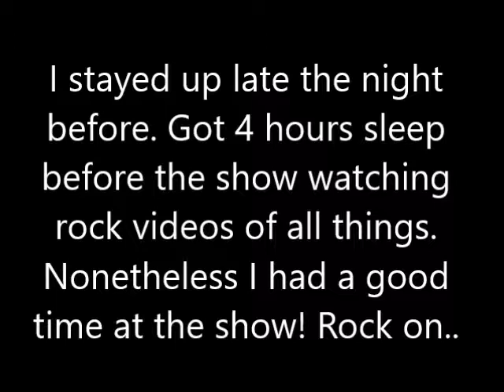Buddy--The Buddy Holly Story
Dutch Apple event!